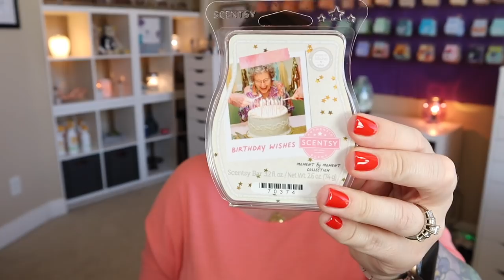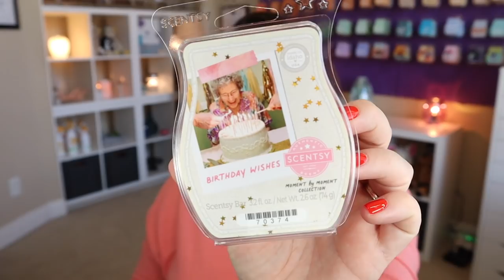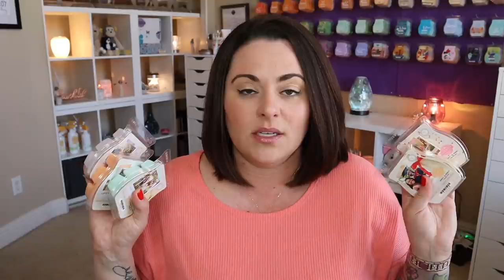Moment By Moment Collection First Sniffs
Hey Friends!
The Moment by Moment Wax Collection is all about happy memories. These five brand new Scentsy Bars each celebrate one of life’s joyous milestones.

Best of all, YOU can mix and match to create your own five-bar bundles to reflect your most treasured moments!

 🎂  New! Birthday Wishes-Rainbow sugar sprinkles add a sweet surprise to comforting cake batter and whipped vanilla.
👰 New! Down the Aisle- Fresh dewy greens celebrate a sweet union of watery pear and peony blossoms.
👩‍🎓 New! Graduation- Crisp apple adds a fresh perspective to rich suede leather and vintage musk.
🏡 New! Happy New Home- Bright notes of lemon blossom and mandarin settle in beneath a bright blue sky.
🤱 New! Welcome, Little One- Softy, billowy cotton blossoms and refreshing citrus cradle a whisper of clean musk.